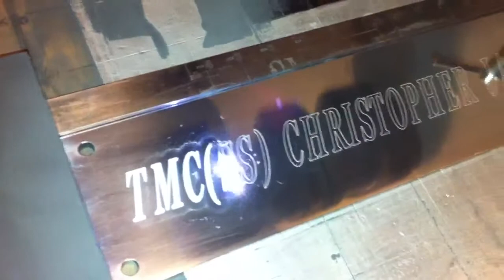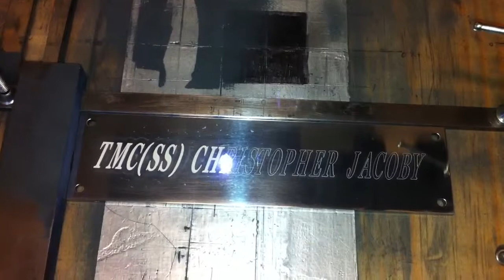Nameplates engraving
Laser engraving